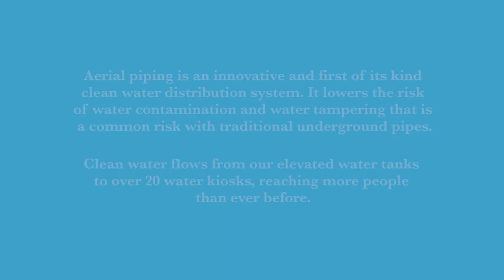Clean Water Changes Everything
Emily believes that with clean water and access to sanitation, our communities can do anything.

Film by Ash Robinson